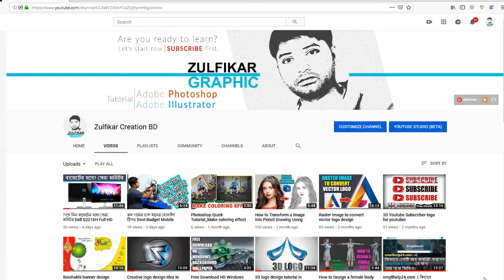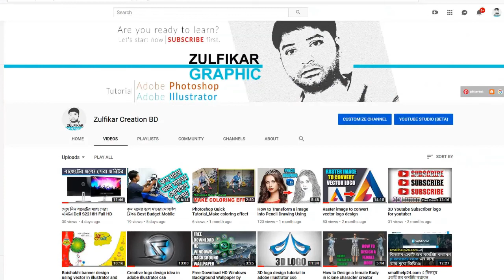Budget Condenser microphone BM800 for youtube video recording